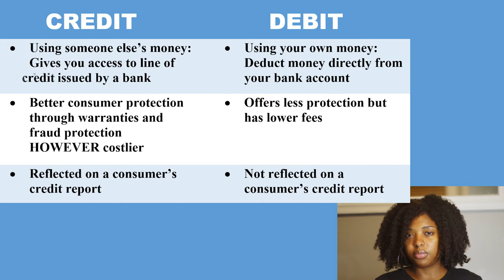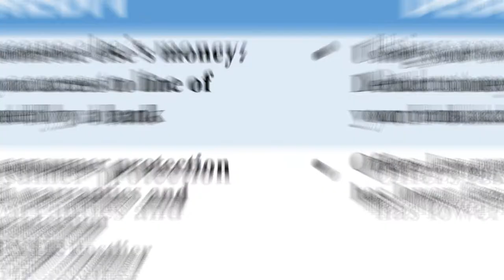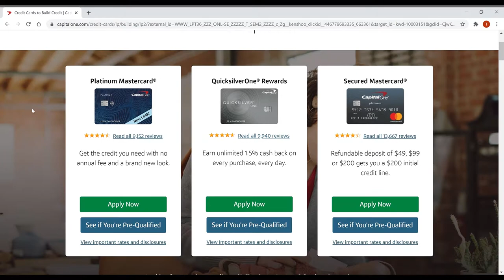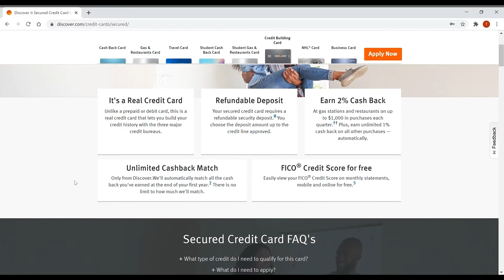Credit Card: What is it and How do you obtain one NO MATTER YOUR CREDIT SCORE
This video will discuss what is a credit card, the benefits of having a credit card and most importantly how to obtain a credit card, no matter what your credit score is.
Timeline:
0:43 - What is a Credit Card
1:07 - Importance of having a Credit Card
How to Obtain a Credit Card:
1:23 - With a LOW CREDIT SCORE
4:05 - With a LOW/MODERATE CREDIT SCORE
4:57 - No matter what your credit score is
5:45 - Knowing which Credit Card is right for you
After watching this video, everyone should be able to obtain a credit card regardless of your credit score.
"Beat having low credit, don't let low credit beat you."